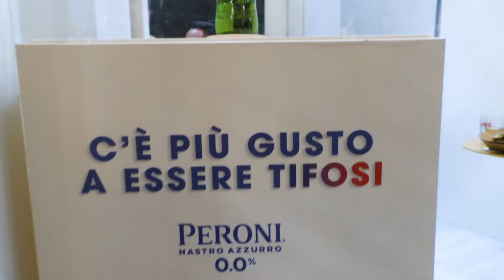Beer & Food Attraction 2024: Intervista a Viviana Manera e Andrea Tortella di Birra Peroni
Beer & Food Attraction 2024: Intervista a Viviana Manera, Direttrice Marketing e Andrea Tortella, Direttore Vendite di Birra Peroni